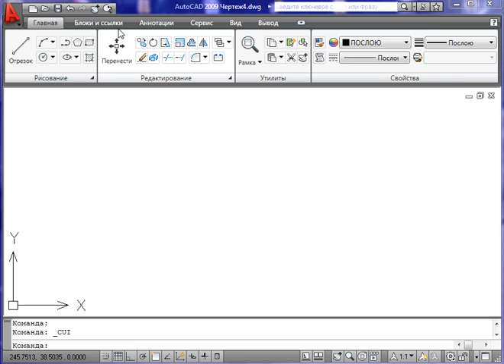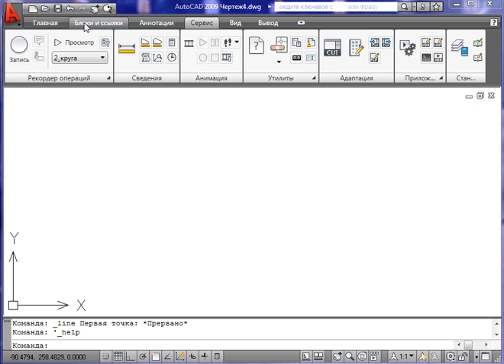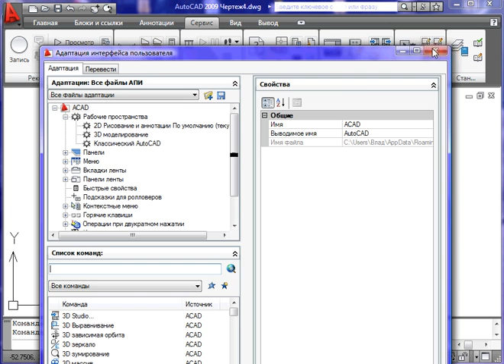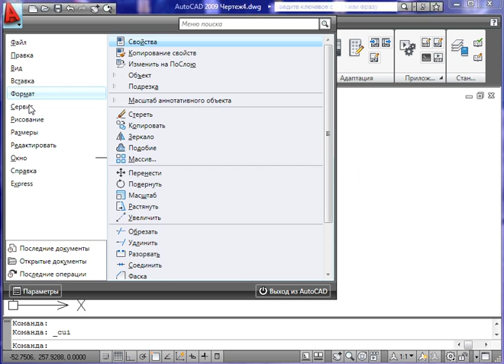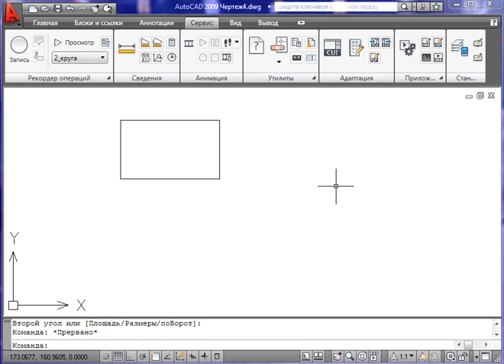AutoCad. Как моментально находить необходимые команды, инструменты и окна. (Владислав Греков)